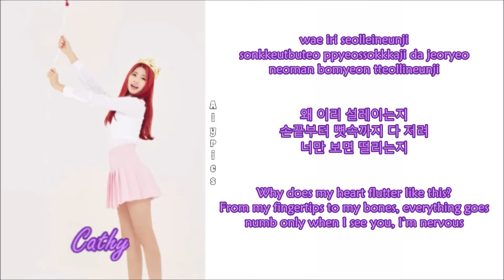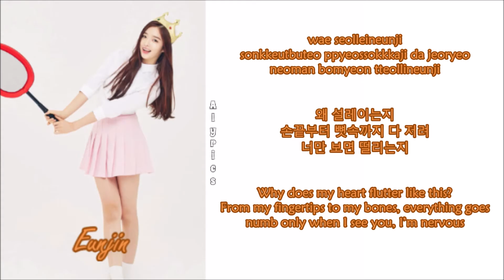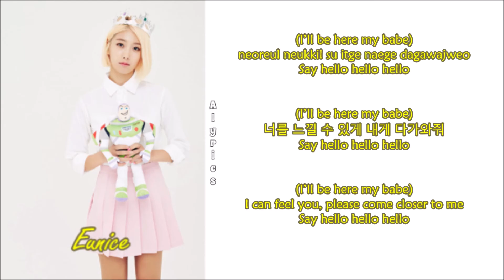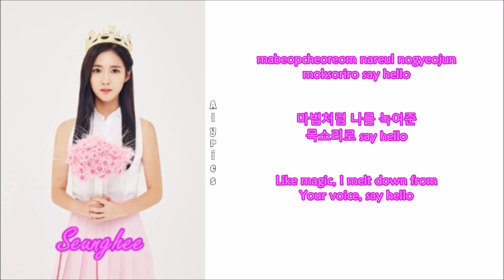DIA - Say Hello (Rom-Han-Eng Lyrics) Color & Picture Coded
Credits to
Korean: music naver
Rom: CCL